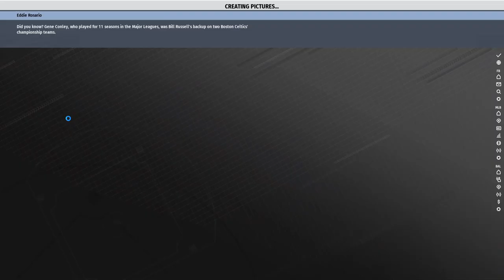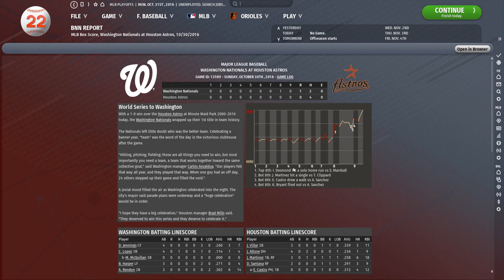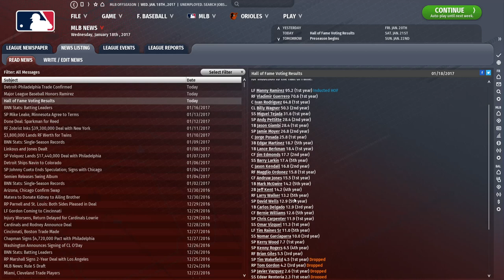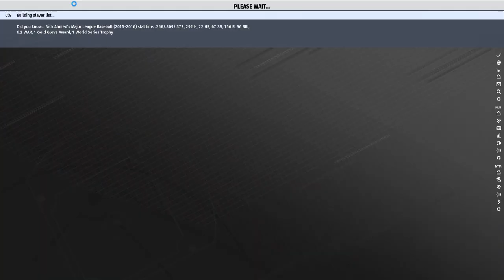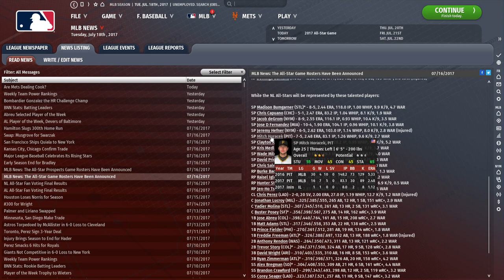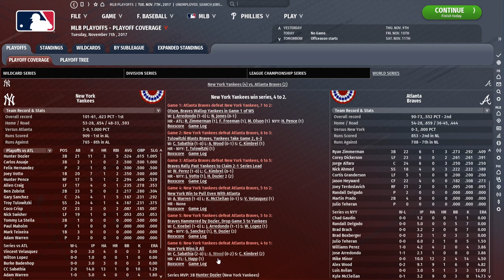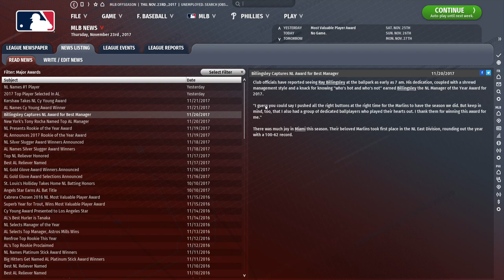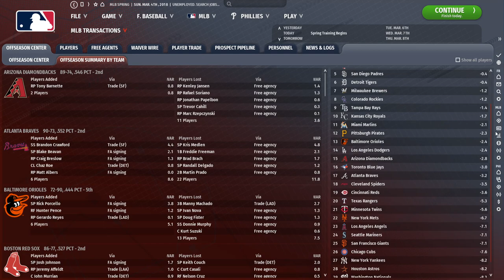I reset MLB to 2012 and created an alternate universe (2016-17)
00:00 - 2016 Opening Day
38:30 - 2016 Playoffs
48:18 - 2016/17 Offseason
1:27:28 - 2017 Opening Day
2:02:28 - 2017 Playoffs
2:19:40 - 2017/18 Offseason